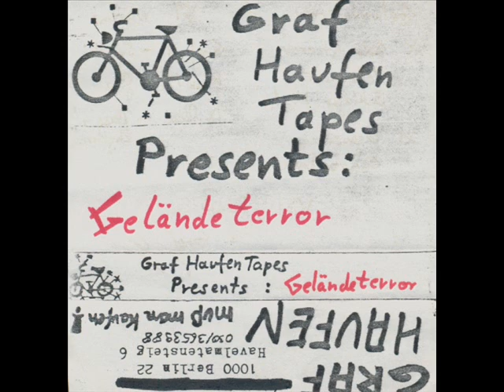Gelandeterror - Gelandeterror (1981 Minimal Electro /Experimental)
Early Minimal Electro project of FâLX çèrêbRi.